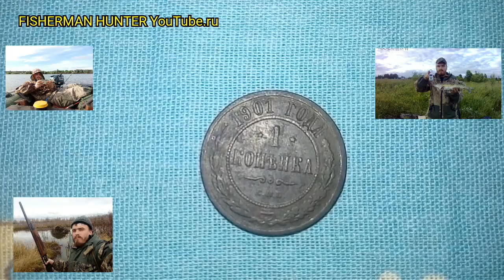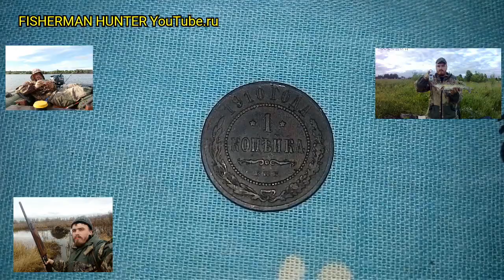Моя коллекция медных монет Николая 2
Вечер, мороз, скучно делать нефиг вот решил похвастатся колекцией